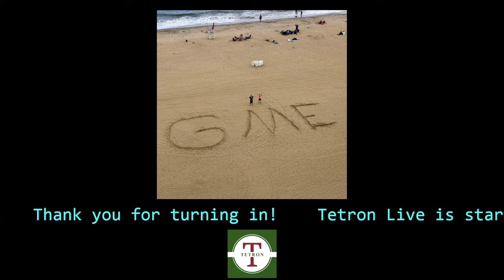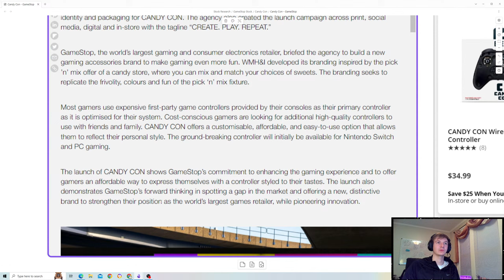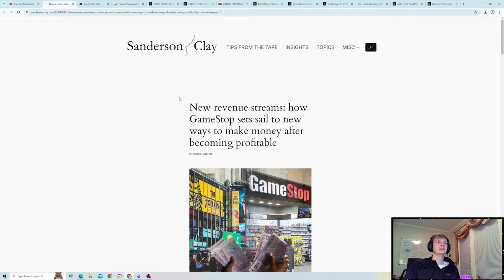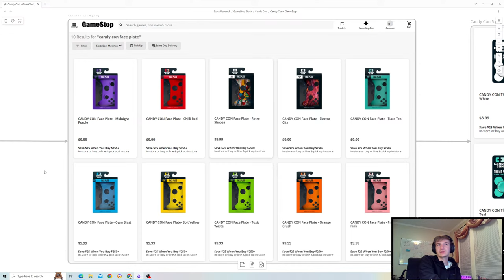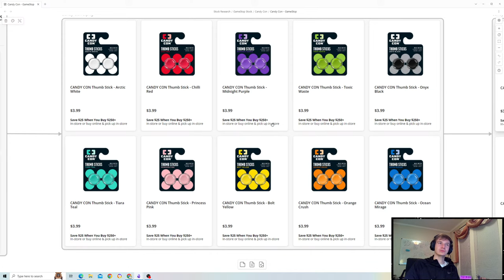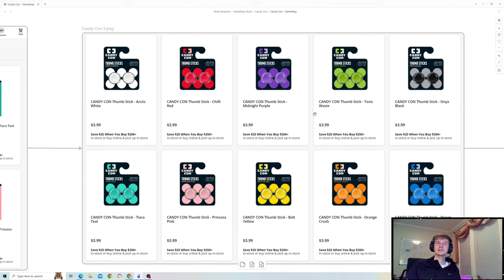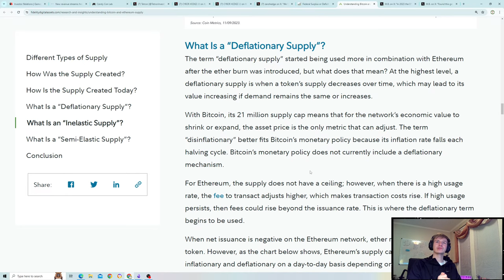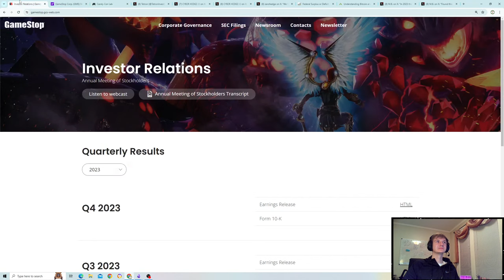Talking GameStop (What is Candy Con) and Bitcoin Halving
Sharing my latest thoughts on GameStop as a company and the stock. Also touching on Bitcoin and the evolving macroeconomic landscape.

Talking about economics, stocks markets as a whole, GameStop and more.

I also talk money, finance, general economic news and more! Come join the conversation.

No financial advice. Thoughts and opinions only!